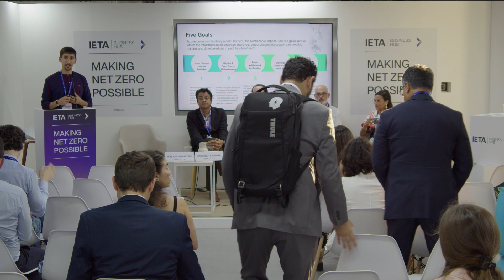Day 8 SE83: Transforming Carbon Markets through Digitization and Financial Transparency